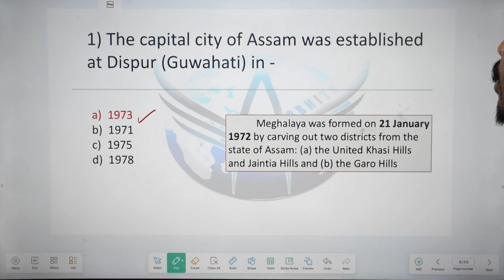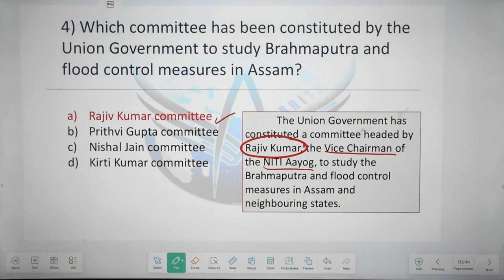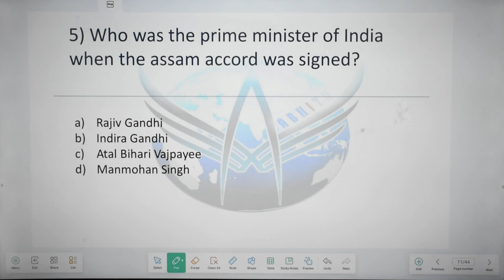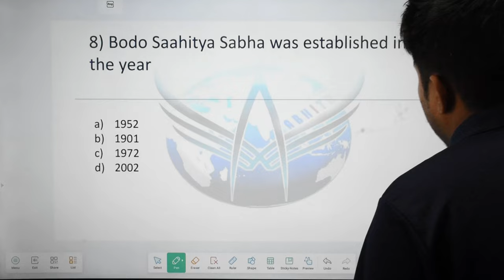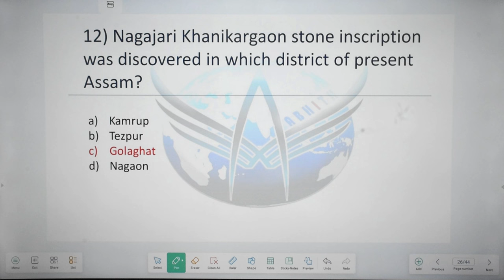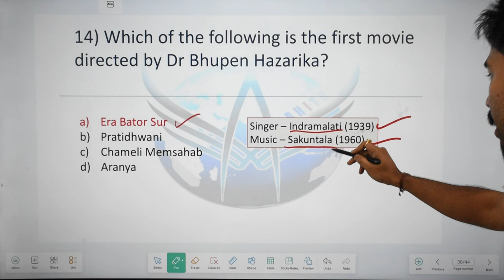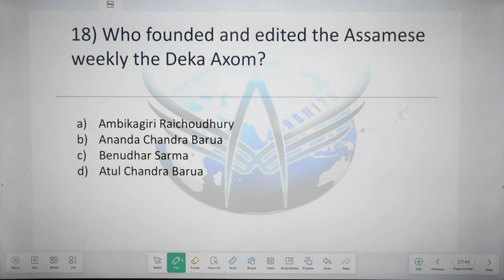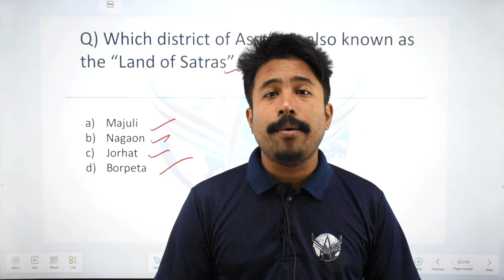Cracking ADRE 2.0, MCQ Series | Assam G.K | Part 3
In this engaging session,you'll discover insightful MCQs covering various aspects of Assam with Engaging explanations and answers to enhance your understanding.
Let's embark on this adventure of knowledge together!